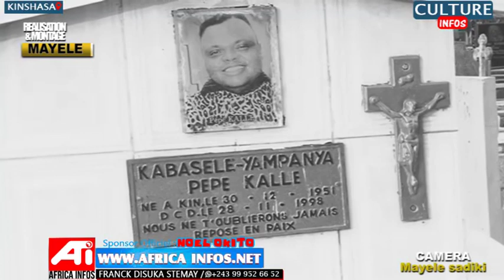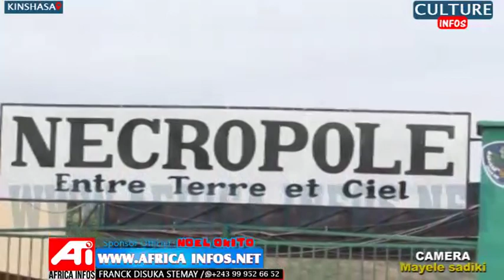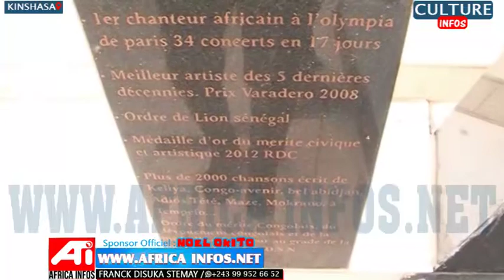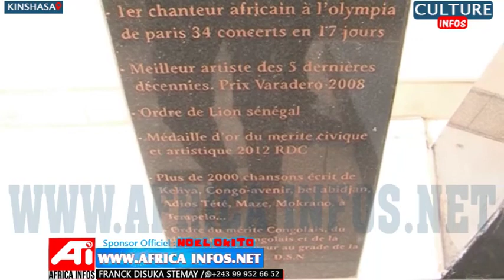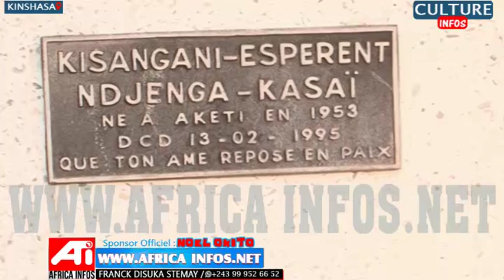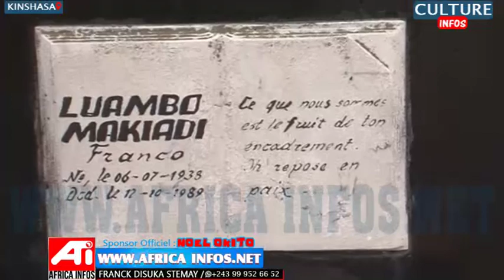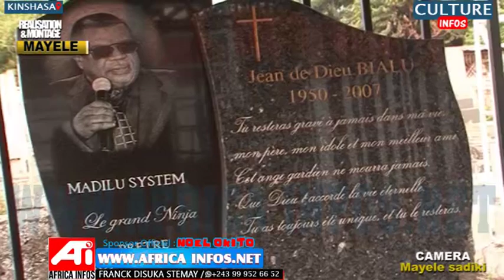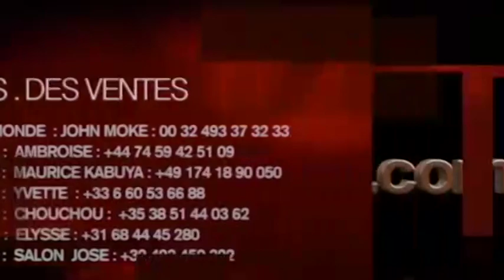URGENT: GÉNÉRAL DÉFAO A LELISI CHEF COUTUMIER AVANT A KOTA CIMETIÈRE, BO YOKA MAKAMBU A BIMISI.